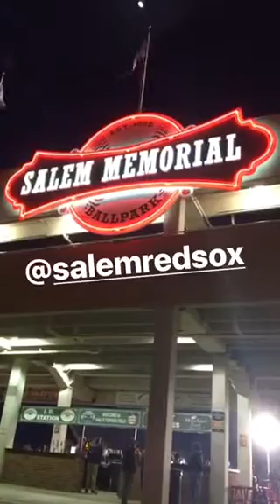Salem Red Sox Baseball Game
This video is an Instagram story featuring opening night of the 2017 season for the Salem Red Sox. Home games are played at Haley Toyota Field at Salem Memorial Ballpark, which offers great views of the surrounding mountains and is a fun spot to watch some baseball in Virginia's Blue Ridge.